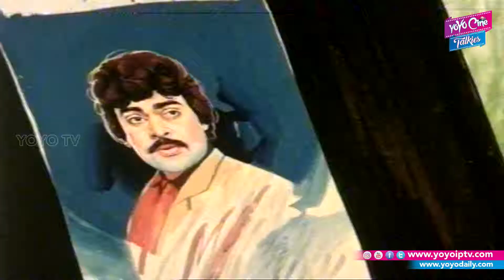Kanda Choosi Video Song | Puli Movie Songs | Chiranjeevi | Silk Smitha | Radha | YOYO TV Music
chiranjeevi, radha,Puli Movie Video Songs

Puli (English: Tiger) is a 1985 Telugu, Action film, produced by Anam Gopala Krishna Reddy on Sri Venkata Krishna Films banner and directed by Raj Bharat. Starring Chiranjeevi, Radha in the lead roles and music composed by Chakravarthy.

casting
starring: Chiranjeevi, Radha.
Director: Raj Bharat.
music director: chakravarthy.
producor: anam gopala krishna reddy.